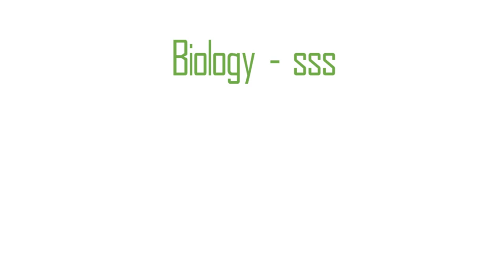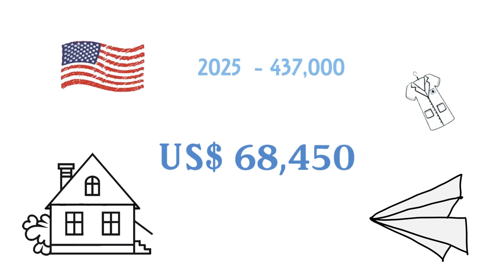Be a Nursing Officer After A/L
Created by Idea Panchi
Powered by Commercial Bank CSR Trust